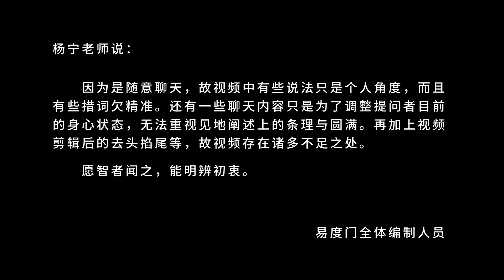修行永远是破分别跟执着的 易度门 聊天室汇辑2015年10月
修行永远是破分别跟执着的
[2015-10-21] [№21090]